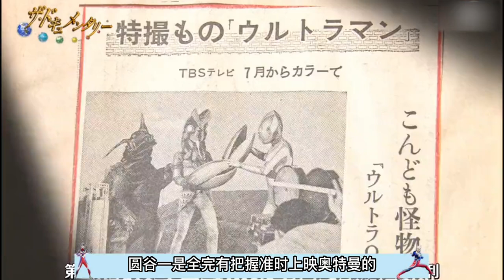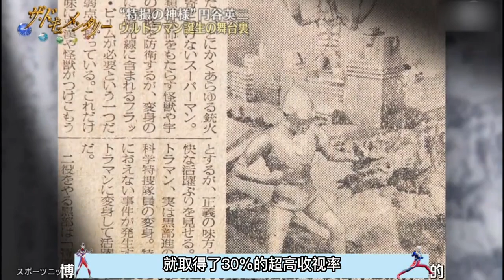奥特背后故事：初代第一次登场就吃瘪？古谷敏差点丧命拍摄现场？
我每天都会在这里更新不一样的奥特曼视频。
希望能给你们带来更多快乐！
我在这里等你们哦
我们会特别关注儿童的安全需求，制作内容时会避免任何可能对其产生负面影响的情节。